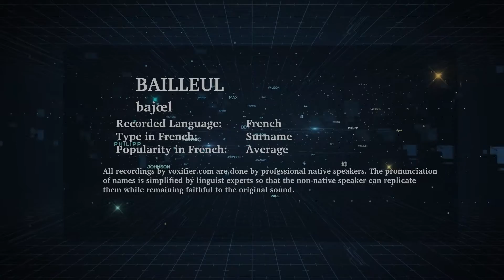How to Pronunce Bailleul in French - Voxifier.com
This is the French pronunciation, popularity, and phonetics recording of the surname Bailleul. The same name may exist in other languages with different pronunciations.